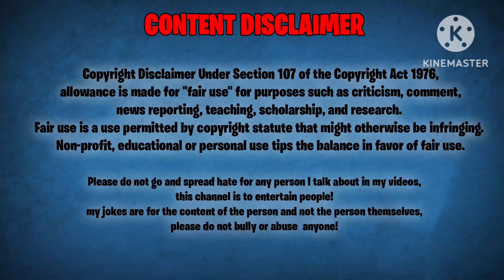WORST REELS EVER 🤮 || DEBCREEPER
Hello guys, welcome to this video. I'm Debaprotim Sarkar and i am trying to  make comedy and roast videos.

How is the video? Don't take this video seriously.

Follow me

🔗My Gears :-
Boya M1 Mic